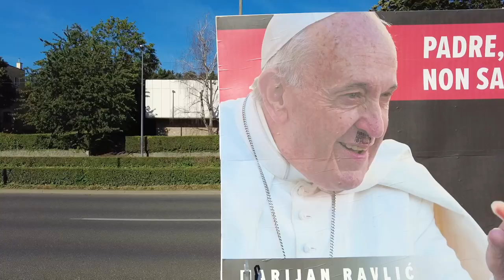Poduzetnik jumbo plakatima prosvjeduje ispred HBK koji su mu dužni novac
Poduzetnik Marijan Ravlić prosvjeduje s dva jumbo plakata ispred HBK,  zbog spora oko plaćanja radova za Caritas.